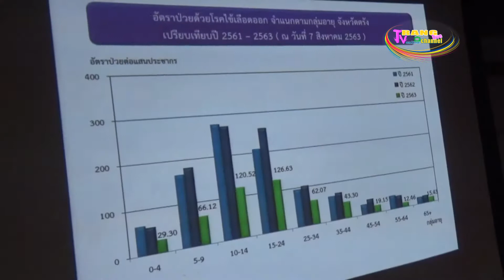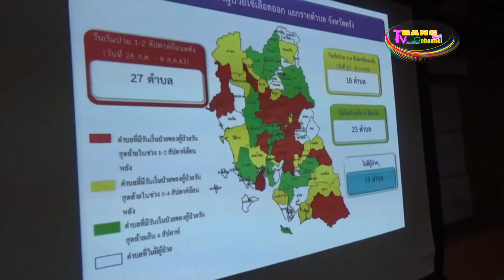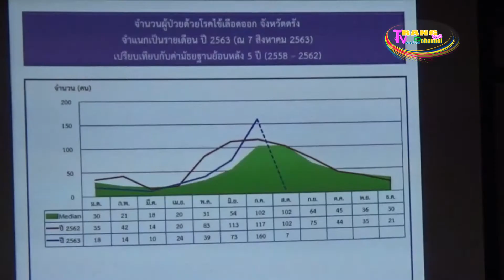สำนักงานสาธารณสุขจังหวัดตรัง ประชุมด่วนเร่งหามาตรการป้องกันการแพร่ระบาดของโรคไข้เลือดอก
สำนักงานสาธารณสุขจังหวัดตรัง  ประชุมด่วนเร่งหามาตรการป้องกันการแพร่ระบาดของโรคไข้เลือดอก หลังจากพบผู้เสียชีวิตจากโรคไข้เลือดออกแล้ว 2 ราย  ทั้งนี้พบผู้ป่วยในจังหวัดตรัง 345 รายอัตราป่วย 53.64 ต่อแสนประชากร
         นายแพทย์บรรเจิด  สุขพิพัฒปานนท์  นายแพทย์สาธารณสุขจังหวัดตรัง  กล่าวว่า จังหวัดตรังมีผู้ป่วยโรคไข้เลือดออกตั้งแต่วันที่ 1 มกราคมถึง7 สิงหาคม 2563 โดยพบผู้ป่วยโรคไข้เลือดออกจำนวน345 รายอัตราป่วย 53.64 ต่อแสนประชากร และพบผู้เสียชีวิต 2 ราย ผู้ป่วยที่เสียชีวิตอาศัยอยู่ที่อำเภอนาโยง 1 ราย และอำเภอสิเกา 1 ราย ซึ่งผู้ป่วยที่เสียชีวิตในอำเภอสิเกา เป็นผู้ป่วยติดเตียง ป่วยเป็นโรคเส้นเลือดในสมอง โดยถูกยุงที่บ้านมีเชื้อไข้เลือดออกกัด จึงทำให้เสียเสียชีวิต  อัตราป่วยโรคไข้เลือดออกจำแนกกลุ่มอายุ ปี 2563 ในพื้นที่จังหวัดตรังพบว่ากลุ่มที่มีอัตราป่วยสูงสุดคือกลุ่มอายุ 15-24 ปี  อัตราป่วย 126.63 ต่อแสนประชากร รองลงมาคือกลุ่มอายุ 10-14 ปี อัตราป่วย 120.52 ต่อแสนประชากร และอัตราป่วยกลุ่มอายุ 5-9 ปี อัตราป่วย 66.12 ต่อแสนประชากร  และพื้นที่ที่มีการแพร่ระบาดได้แก่อำเภอเมืองตรัง อำเภอกันตัง อำเภอย่านตาขาว  ส่วนที่อำเภอนาโยงและอำเภอสิเกา ที่มีผู้ป่วยเสียชีวิต มีการแพร่ระบาดของโรคไข้เลือดออกไม่มากแต่มีผู้เสียชีวิต  ซึ่งจังหวัดตรังอยู่ในอันดับ 28 ของประเทศและอันดับที่ 2 ของเขต 12 ใน 7 จังหวัดภาคใต้ตอนล่าง  จังหวัดตรังได้มีการรณรงค์เฝ้าระวังมาอย่างต่อเนื่อง เพื่อป้องกันการแพร่ระบาดของโรคไข้เลือดออก แต่จากการแพร่ระบาดของเชื้อไวรัสโคโรนา 2019 (โควิด-19) ส่งผลกระทบต่อกิจกรรมในการรณรงค์และการรวมกลุ่มกันทำลายแหล่งเพาะพันธุ์ลูกน้ำยุงลาย  เนื่องจากประกาศกรมควบคุมโรคห้ามไม่ให้มีการรวมกลุ่มกันจัดกิจกรรมต่างเพื่อป้องกันการแพร่ระบาดของโควิด-19  แต่ทางเจ้าหน้าที่ อสม.ก็ยังออกรรรงค์เดินประชาสัมพันธ์ตามบ้านเรือนของประชาชนให้ช่วยกันทำลายแหล่งเพาะพันธุ์ลูกน้ำยุงลาย
           อย่างไรก็ตามทางสำนักงานสาธารณสุขจังหวัดตรัง  ได้เรียกประชุมผู้บริหารระดับอำเภอและหัวหน้าฝ่าย  เพื่อหาแนวทางและเร่งป้องกันการแพร่ระบาดของโรคไข้เลือดออก ที่มีแนวโน้มว่าจะมีการแพร่ระบาดเพิ่มขึ้น การที่สามารถควบคุมการแพร่ระบาดของเชื้อไวรัสโคโรนา 2019 ให้อยู่ในวงจำกัดได้แล้วนั้น จะส่งผลให้การออกรณรงค์หรือการรวมกลุ่มกันทำลายแห่งเพาะพันธุ์ลูกน้ำยุ่งลายซึ่งเป็นพาหะของโรคไข้เลือดออกมีประสิทธิภาพมากยิ่งขึ้น